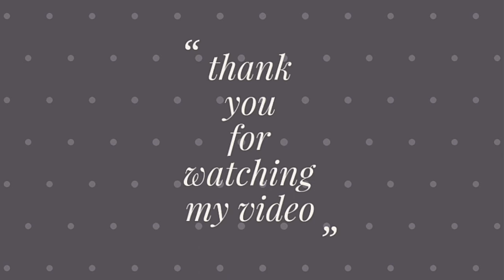maha Shivratri drawing step by step for kids